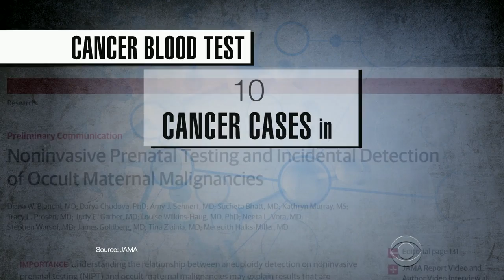Fetus blood test yields surprising result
When doctors ran a blood test to check a woman's fetus for genetic defects, they received a surprising result. The test found evidence of cancer in the mother. CBS News chief medical correspondent Dr. Jon LaPook explains.